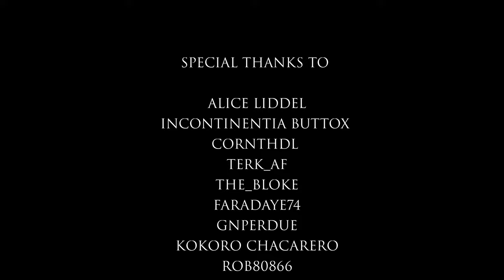Playing Dark Souls 3 After 18 Months Of Elden Ring | OP Strength Build Guide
Going back to Dark Souls 3 after 18 months away from it, made me even more excited about Elden Ring’s upcoming DLC, Shadow Of The Erdtree. Here’s why…

0:00 - Build Set-Up Route & Early Game
24:49 - Mid & Late Game
40:18 - Ashes Of Ariandel
45:30 - The Ringed City

All supporters will appear in the credits of all future videos.

AOW - Splasher!
Dark Turns To Light - Hampus Naeselius
Valley Of The Kings - Hampus Naeselius
Peacekeepers - Dream Cave
Drunks On Bicycles - Martin Landstrom
Guarded Skies - Edgar Hopp
Final Frontier - Hampus Naeselius
Never Tell Me The Odds - Dream Cave
In The Shadow Of The Stars - Hampus Naeselius
Hail Mary - Edagr Hopp
Skyfall - Edgar Hopp
Ragnarok - Edgar Hopp
One Last Battle - Edgar Hopp
Gravitated - Edgar Hopp
Eyes Of Yours - Edgar Hopp
In Abundance - Edgar Hopp